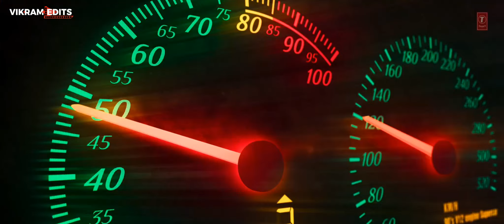GOAT - Kaththi rap | Thalapathy vijay | Venkat prabhu | Yuvan | Fancut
is a use permitted by copyright statues that might

Film : GOAT(2024)
Song: Kaththi rap